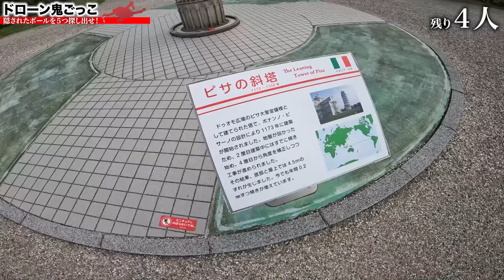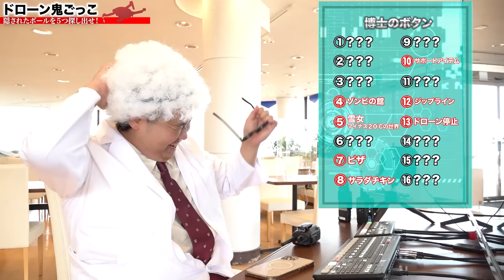【第３回】１時間ドローン鬼ごっこを本気でやったら史上最強の鬼に勝てるのか！？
撮影協力　淡路ワールドパーク

②【第２回】１時間ドローン鬼ごっこを本気でやったら鬼に勝てるのか！？

PIXTA